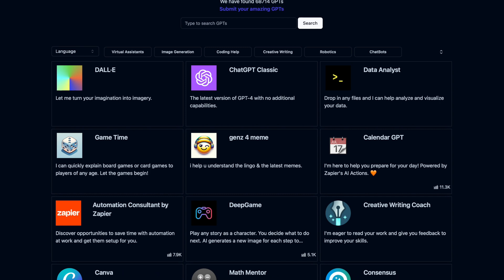ChatGPT Marketplace is launching SOON !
OpenAi is launching a new marketplace called GPT Store where you can now upload your custom gpt for public use and monetise from them. Gpt store launch is expected to happens within this week as OpenAi team has officially sent an email to each gpt builders regarding gpt store's guidelines.